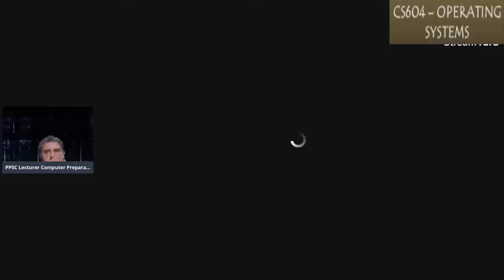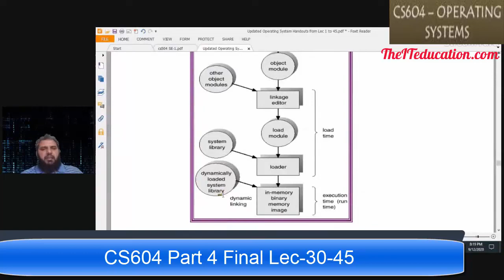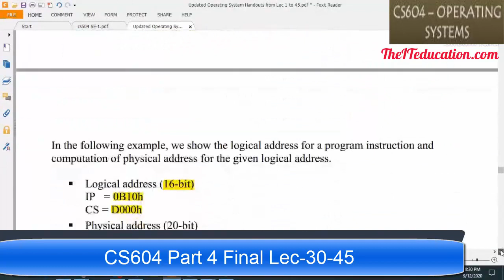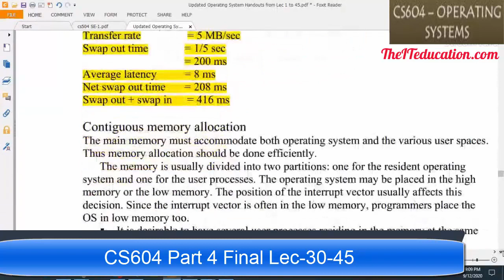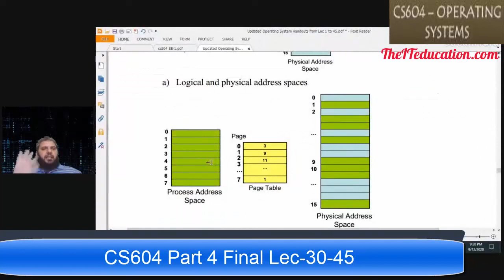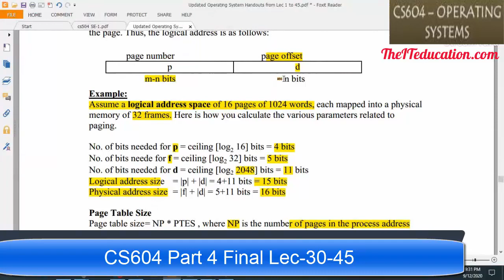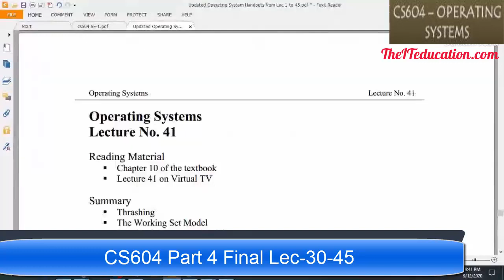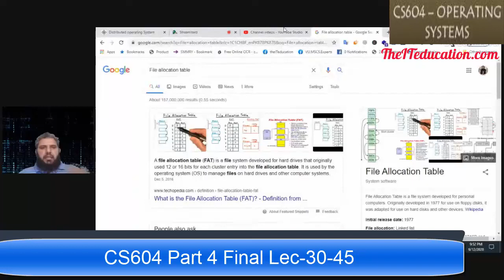CS604 Final Term Preparation Lecture 30-45 | Memory Management, File System, Page Replacement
Join our Telegram Group for Fast updates and VU Short Lectures CS604 Final Term Preparation Lecture 30-45 | Memory Management, File System, Page Replacement. CS604 VU Virtualuniversity Downalod CS604 SHORT NOTES PDF for MIDTERM & FINAL TERM PREPARATION
This is part 4 of CS604 Final preparation for CS605 Lecture 30  to CS604 Lecture 45. Online video lecture is being record to help students of Virtual University final term exam preparation.
Today's Topics  for CS604 part 4 following topics are online videos. :-

1. What is memory management
2. Translation logical address into physical address
3. Paging and Segmentation
4. internal fragmentation
5. external fragmentation
6. File systems in OS